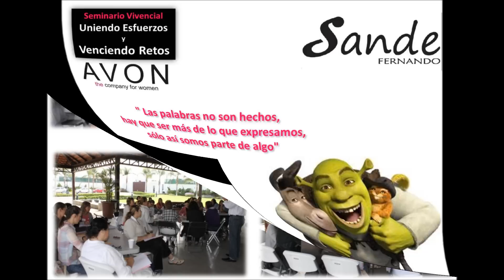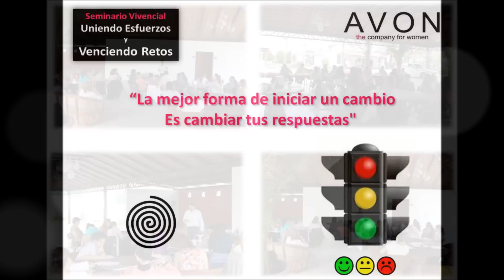Seminario Vivencial AVON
Una muestra de los talleres y seminarios vivenciales, impartidos por Fernando Sande.
En esta ocasión, algunas imagenes del Seminario Vivencial "Uniendo Esfuerzos y Venciendo Retos" parra el grupo de líderes de AVON.